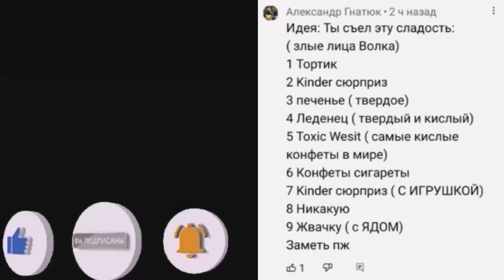Ты съел эту сладость ...